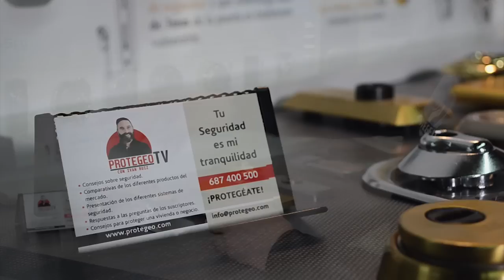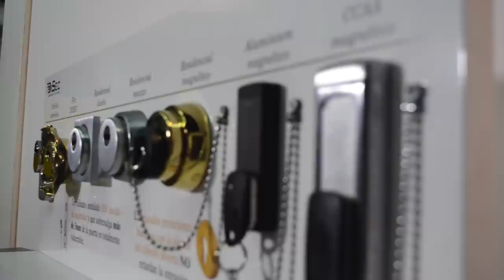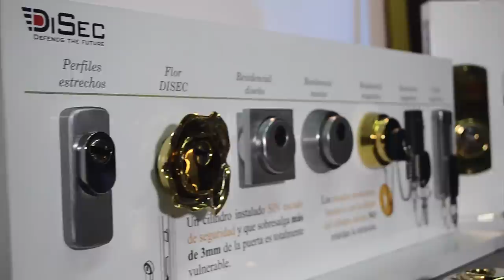¿Qué escudo protector puedo poner en mi puerta? [PROTEGEO TV]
Publicamos todas las semanas un nuevo vídeo los lunes a las 21:00 horas (9:00 p.m) de Madrid (España).

*** HAZ TUS CONSULTAS Y SUGERENCIAS ***

Deja un comentario si tienes cualquier duda sobre este vídeo o si quieres hacer una sugerencia para próximos vídeos.